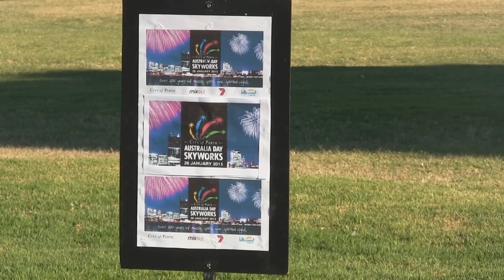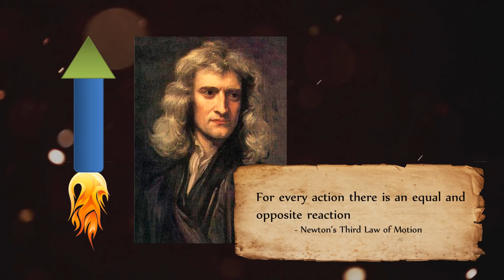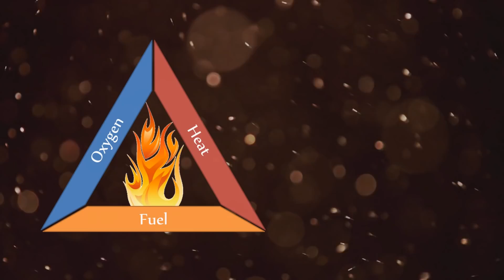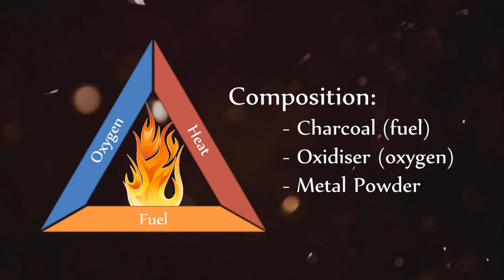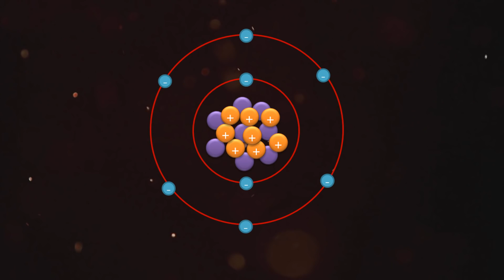Finalist 2015 Breakthrough Junior Challenge: James Dingley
The Breakthrough Junior Challenge is an annual competition for students, ages 13-18, to share their passion for math and science with the world! The winner will get a $250,000 college scholarship. The winning student's teacher and school will also benefit: $50,000 for the teacher and a state-of-the-art $100,000 science lab for the school.